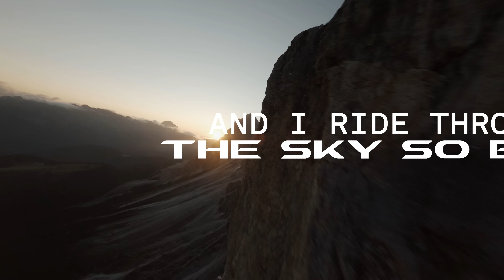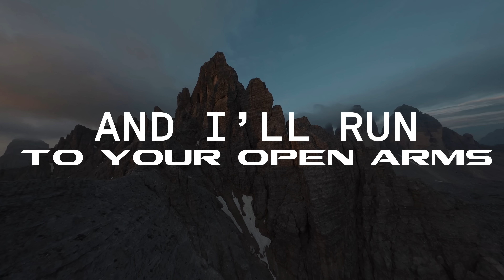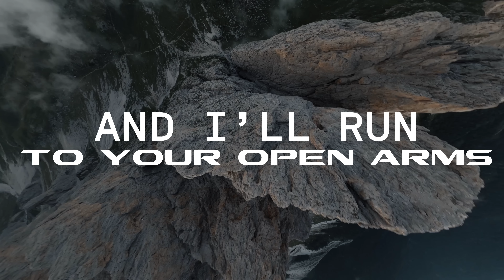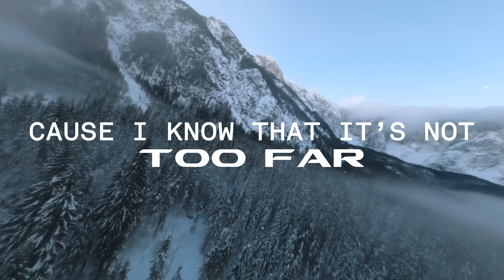MountainTop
The Union of Sinners & Saints features members of Petra, and Whiteheart, two of the best-selling Christian rock bands of all time.

Band Members include:
John Schlitt (Petra)
Billy Smiley (Whiteheart)
Anthony Sallee (Whiteheart)
Jason Fowler (new artist)
Jon Knox (Whitehear)
Jonathan Crone (solo artist)

Booking:
Add Jeff info to
Connection promotions
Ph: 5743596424